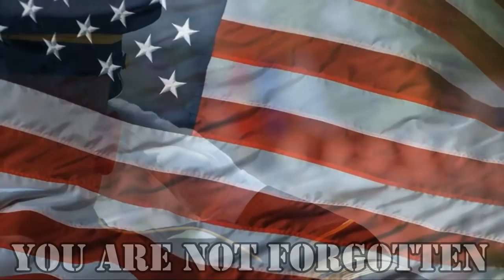Things We Hate About RVing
We love the RV Life, but there are a few things we HATE about RVing.

Here is how you can help us help Veterans:
3. Donate on PayPal (100% of funds through PayPal go directly to Veterans) (Scroll down to PayPal and click on the Donate button.
4.
5.
7. Watch our videos
9. Like our videos 👍
10. Share our videos

Alethea Paradis
Joyce Glover
Tim F
Richard Sharp
Gary & Diane Houk
Chris Mayers
Amy Jones
Gregory Kemper
Warren Miller